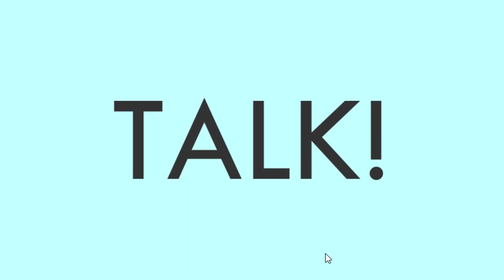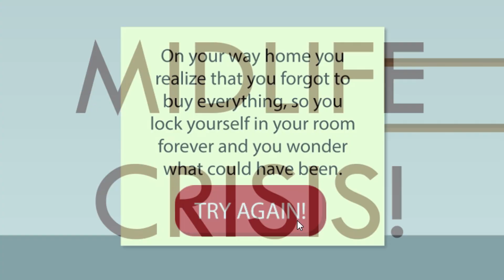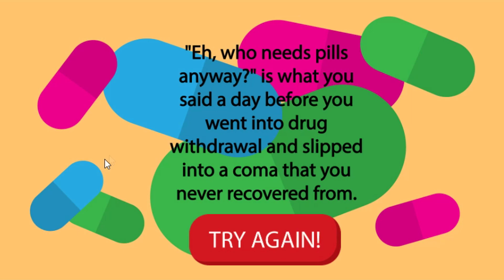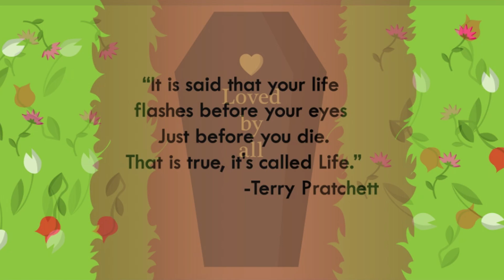LIFE: THE GAME — Minha vida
Vídeo Gameplay do jogo LIFE THE GAME

Você mal nasce e já precisa lidar com espinhas, contas, filhos, remédios e já era. Tudo passou e você não se deu conta.
Life: The Game um jogo gratuito que simula a vida.

Dê sugestões de jogos similares para trazer ao canal.